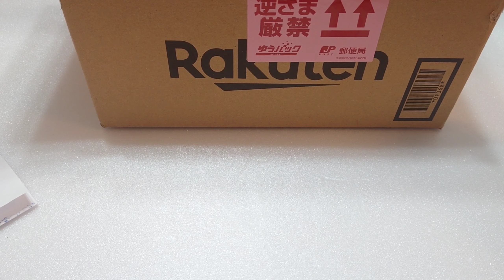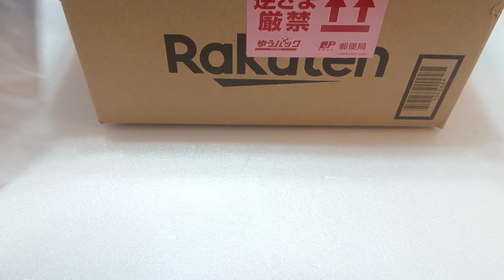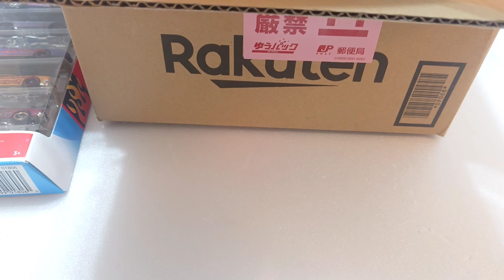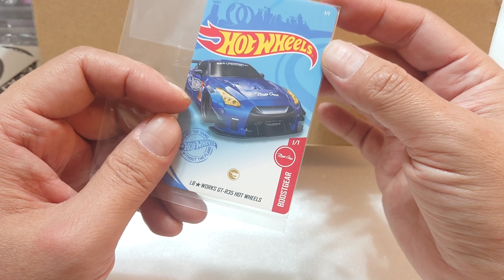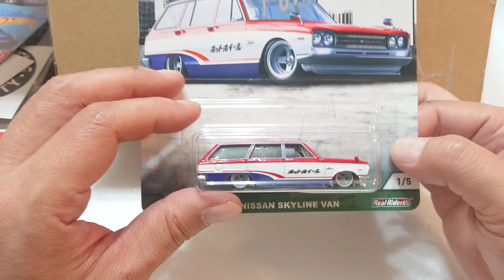【返しませんよ】人気急上昇中のYouTuberから、すげえのもらっちゃった ホットウィール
わらしべ長者にでもなった気分です。
返せと言われても返しませんw

ロメオのミニカー大作戦

JunkStyle